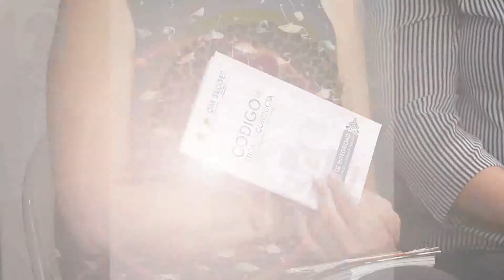TALLER "CODIGO DE ETICA Y SISTEMA ANTICORRUPCIÓN"